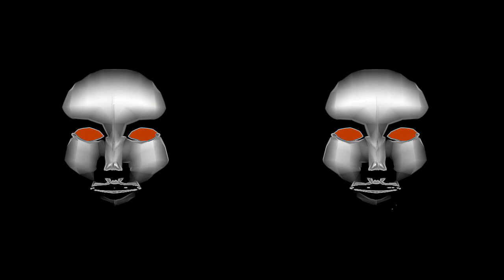Android Faces VJ Loop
This is a VJ loop of a 3D model Android head Dancing.

Please Credit Artist Only1Left. You can follow the artist @
If you want a video for your music just ask on Instagram.

This video was made using TouchDesigner, a trail version of this program can be found